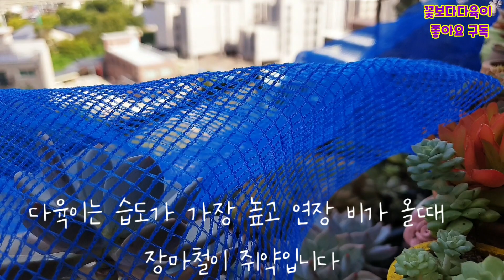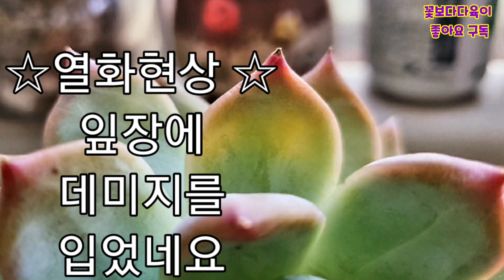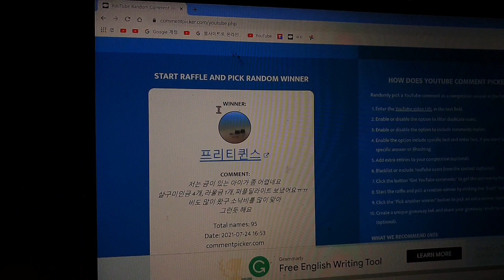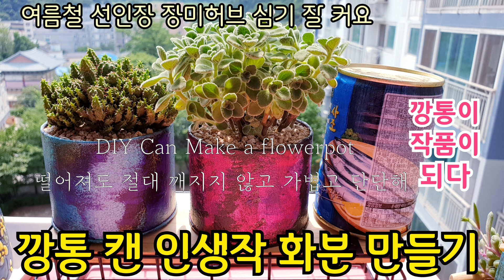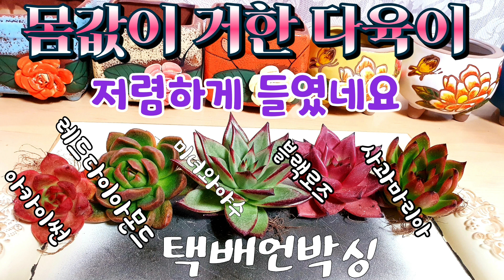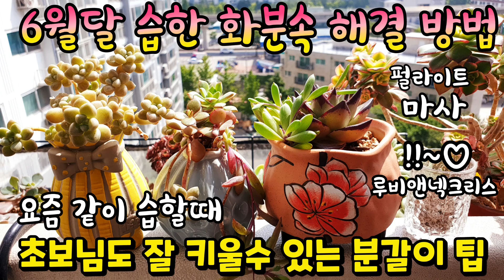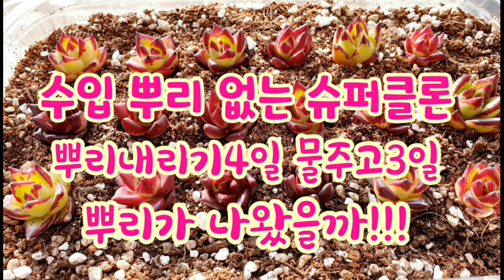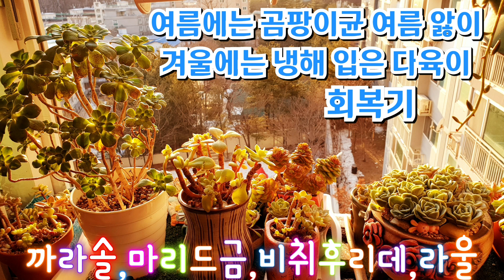다육이 💥폭염에 예뻐진 마디바 ☆열화현상☆ 훅 갈 수 있어 (버니;27일) 💥우리집에서 잘 안되는 다육이? succulentnts succulent 多肉植物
안녕하세요 💖

페트병에 폭염에 마디바가 예뻐지고
있었네요 오늘이 최고로 더웠답니다
36도까 올라 갔는데요
여러분들도 파이팅 하세요
7번째 나눔 이벤트
7월 27일까지 댓글 남겨 주세요

7월 28일 추첨합니다

역린 아기창 분채 드려요

좋아요 구독을 꼭 해주셔야 이벤트에
참여가 됩니다

오늘도 많이 행복하세요 💖